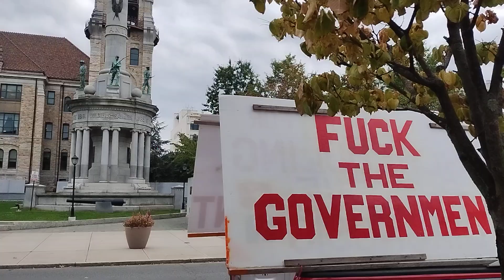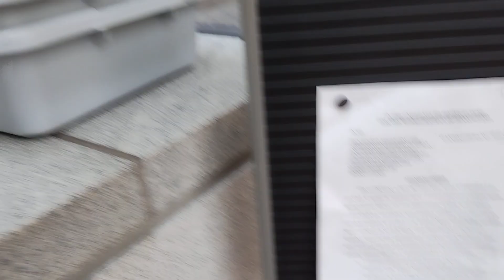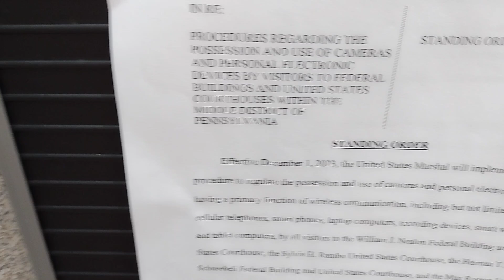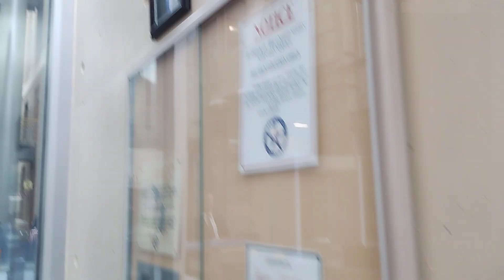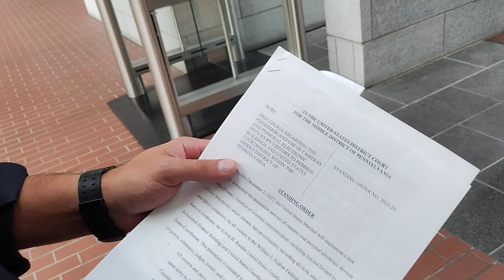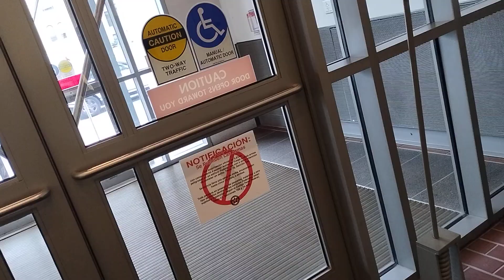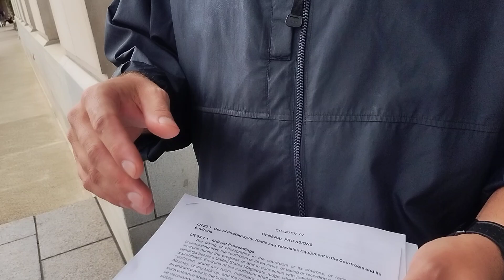DISABLED PEOPLE ARE DENIED ACCESS TO FEDERAL COURTHOUSE